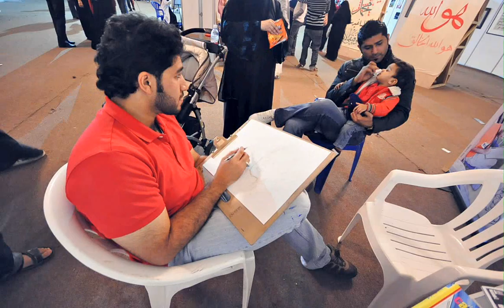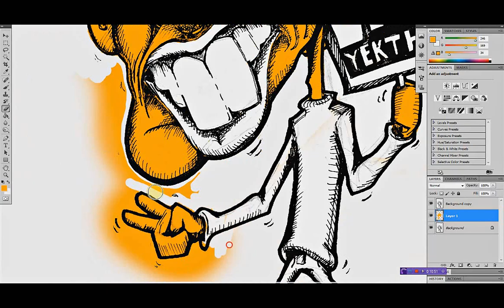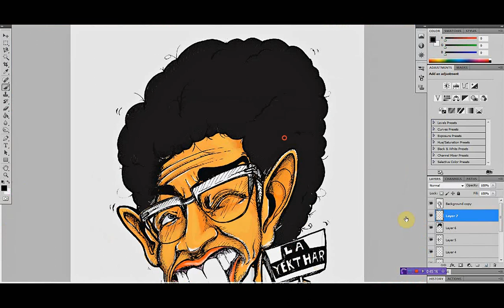Face Cartooning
Idea & Drawing by the artist : Hussain Al Ismail .
Editing & Montage be : Hasan Al-Mubarak (me) :D